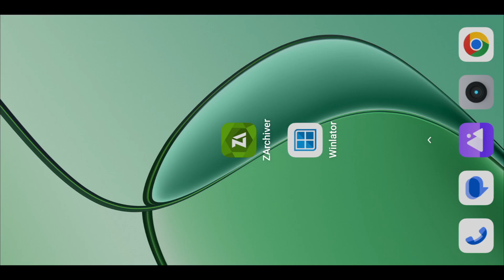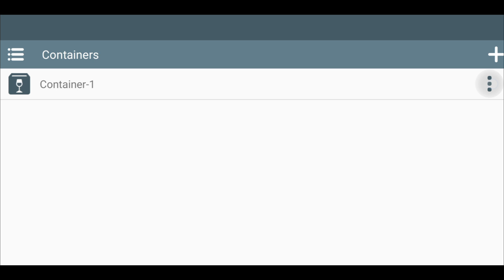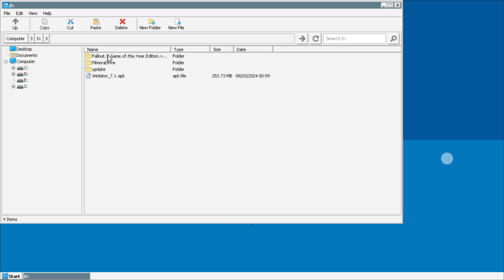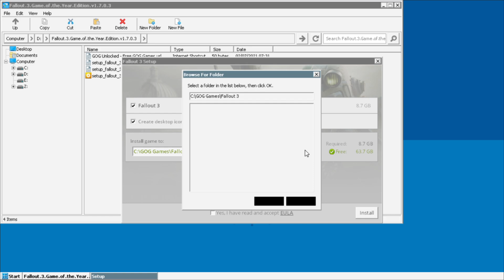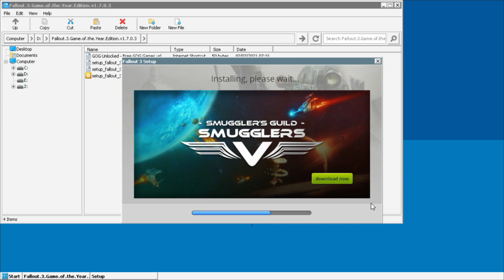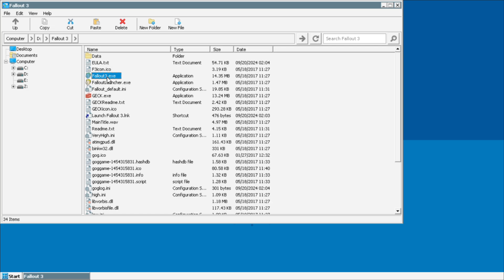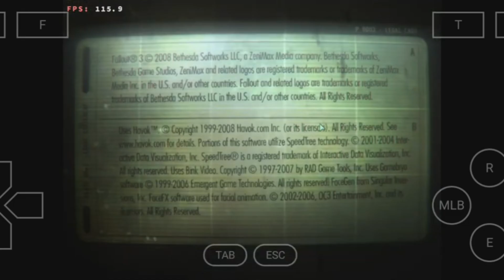Play Fallout 3 on Android using winlator emulator. easy setup